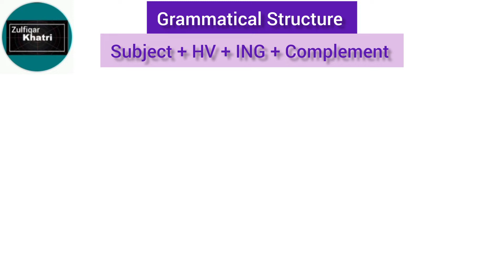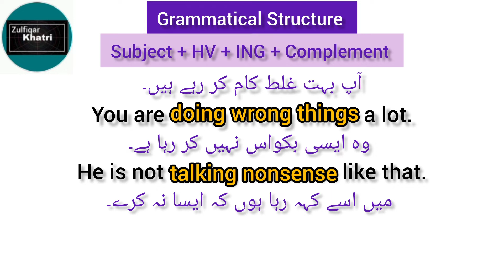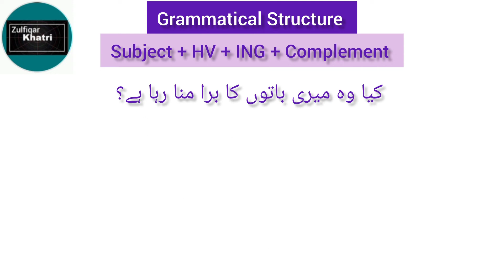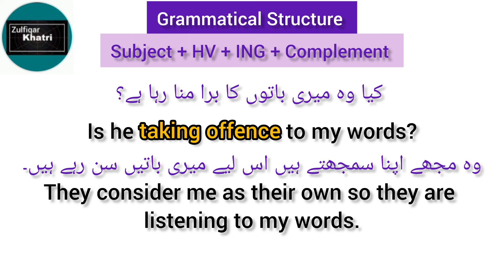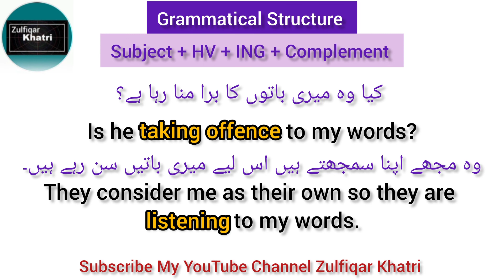Translation into English|How to use ING in English|Explanation in Urdu/Hindi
How to use ING in English Grammar @zulfiqarkhatri

مزید مشق کے لیے مندرجہ ذیل لنک ڈاؤن لوڈ کریں۔